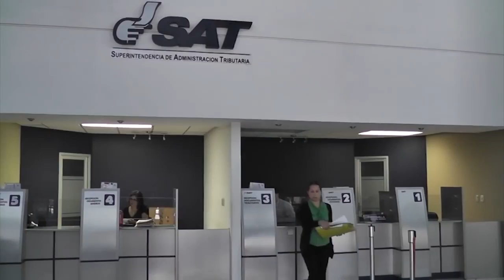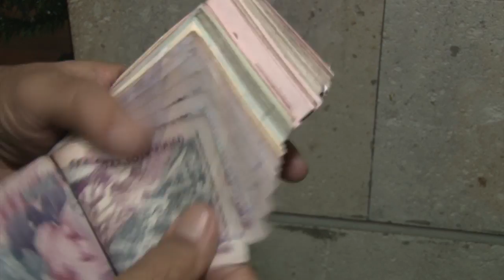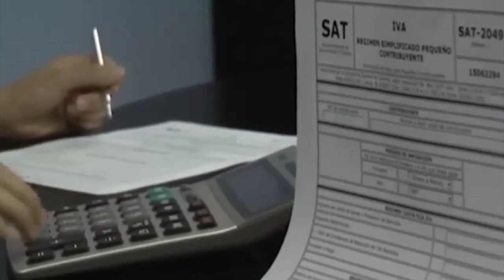..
LLÁMENOS GRATIS DESDE EE.UU:
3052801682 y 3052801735